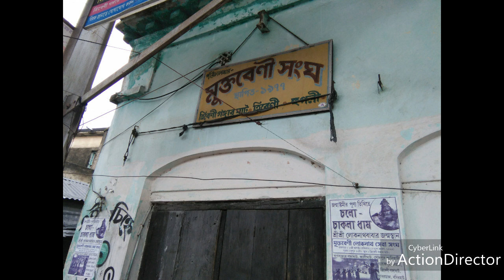TRIBENI HOOGHLY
Tribeni Raja Mukundadeb ghat famous for hindu pilgrims,ganga yamuna and saraswati rever is open from this place.This is called Muktabeni.